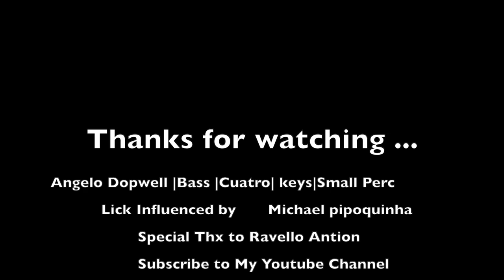Chord Progression: Imaj7-V7/II-IImin7-V7/I- Ima7 By A.Dopwell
Playing a few musical ideas on Bass and Cuatro, outlining the chord progression Imaj7-V7/II-IImin7-V7/I- Ima7.
it,s all about the lick and the progression .
By A.Dopwell 2020
Bass Dmark Custom Bass Brasil
Cuatro  T&H Venezuela 17 traces
Small percu. Toca
Interface  UAD Apollo twin II.
Mic dynamic Ev blue
Keys Korg M50
DAW Cubase 10.5 pro
Get Social with me: | Instagram |Twitter | Face book|sportify|Bandzoogle| "Angelo Dopwell"